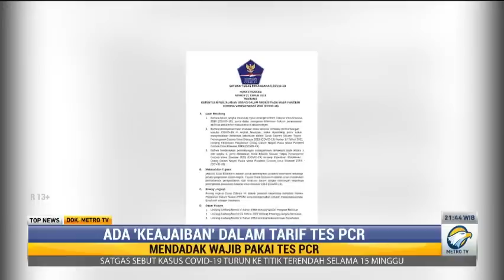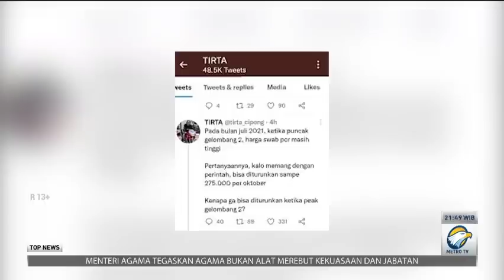Ada 'Keajaiban' dalam Tarif Tes PCR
Mendadak tes PCR diwajibkan bagi penumpang pesawat terbang. Masyarakat pun protes karena tarif tes PCR yang masih tinggi. Mendadak presiden meminta tarif PCR  turun dan mendadak pula tarif turun. Apakah ini proses wajar atau keanehan?